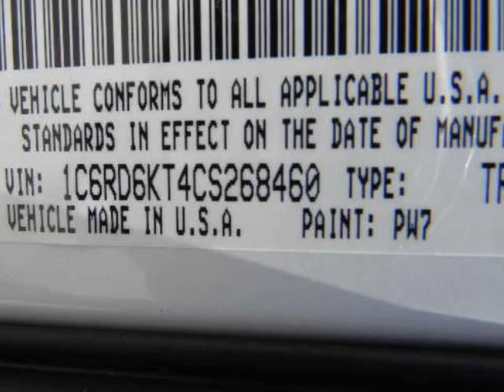2012 RAM 1500 2WD Crew Cab 5.7 Ft Box ST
2012 RAM 1500 2WD Crew Cab 5.7 Ft Box ST
VIN: 1C6RD6KT4CS268460

We think you will love this NEW 2012 RAM 1500 2WD Crew Cab 5.7 Ft Box ST.We are proud to offer great financing options on new vehicles.